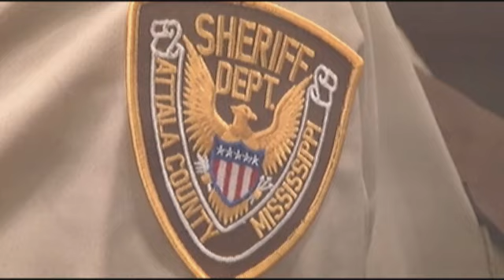Black Mississippi Man Chased & Killed By White Men In Possible Hate Crime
SALLIS, MS (WLBT) -
A small Attala County town is questioning whether a weekend chase and fatal shooting should be investigated as a Hate Crime.

Sheriff's department officials met with residents are asking for justice in the murder of Cedric Sharkey.

More than 125 people crowded into New St. James Church of Christ to find out more about Saturday's investigation in Sallis where 24 year old Cedric Sharkey was found shot in the woods following a chase on Attala Road 4106.

"They had no business, no business, none chasing behind somebody taking the law into your own hands," said one woman sitting in the audience.

Attala County's Sheriff William Lee and Investigator Zeile Shaw answered questions from those in attendance.

Law officers said 52 year old Frankie Barber and 42 year old Barry Ware of Sallis are charged with the fatal shooting.

One weapon is being processed by the State Crime Lab.

The two told investigators Sharkey fired at them first, but no other weapon has been found.

"It is revealed up to this point in time we do not believe he had a weapon," said Investigator Shaw when asked if Sharkey had a gun.

Residents voiced concerns about witnesses seeing four people in the truck chasing the shooting victim while only two were charged.

Relatives said Barber accused Sharkey of stealing iron from his property then later chased his car causing it to crash.

"Frankie his son, his son-in-law and his daughter they pulled up. The son jumped out and said 'Yall been the ones taking our stuff and Ced's younger brother Marcus he said 'We hadn't been taking nothing'," said Sharkey's sister-in-law Shequena Luckett.

"I'm tired physically, mentally. I mean I just want justice. If it was a Hate Crime I want them to be prosecuted to the fullest either way. We just want some justice," said Sharkey's fiance Vanessa Williams who identified his body Saturday.

Sheriff Lee said the Mississippi Bureau of Investigations and several other agencies are assisting.

"We're going to do everything we can to make sure that we get convictions. I promise you that. You don't have to worry about that part of it. If more evidence comes back where we can charge people, charge more people whatever, we're gonna do that too," said Sheriff Lee.

Clergy officiating the meeting asked law enforcement for fairness in solving this crime and bringing all involved in the murder to justice.